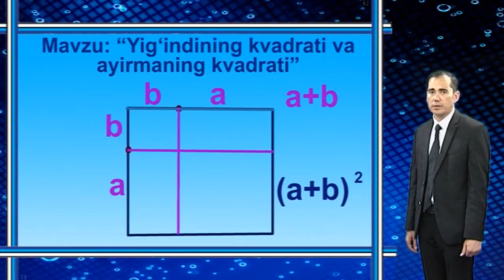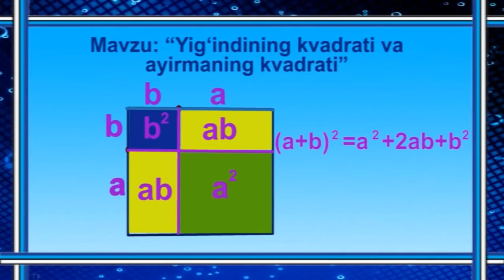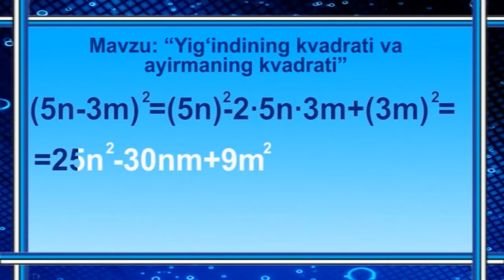Yig'indi va ayirmaning kvadrati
Ushbu videodarsda 7-sinf algebra fanidan Yig‘indi va ayirmaning kvadrati  tarixiiy manbalardagi ma’lumotlar va tenglamali misollarda keng tushuntiriladi.